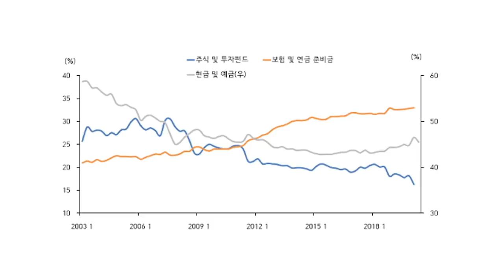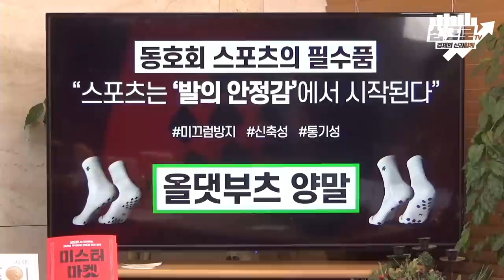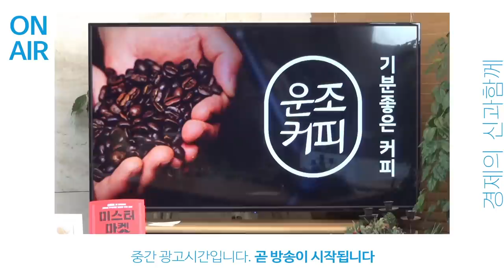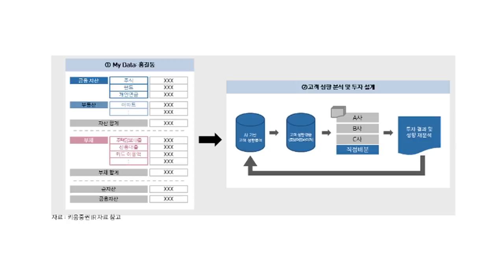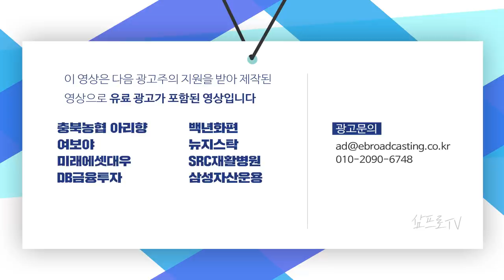데이터 3법 도입으로 빅데이터 확보.. 자산관리의 온라인화가 핵심이다 f.키움증권 서영수 이사